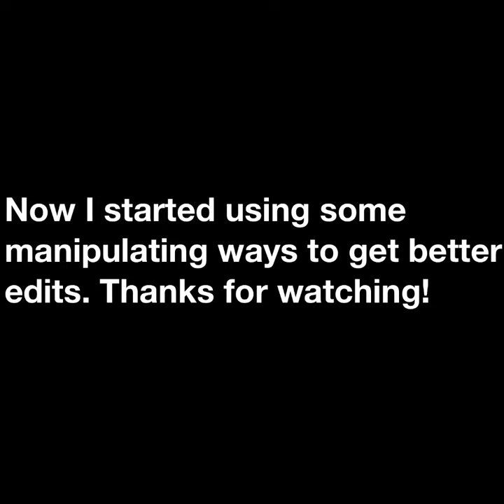How to win a round of destroyer in Red Vs Blue Plane Wars fast.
Takes around a single minute.